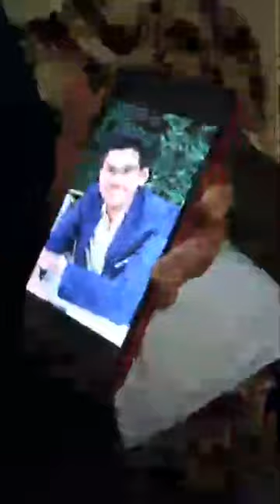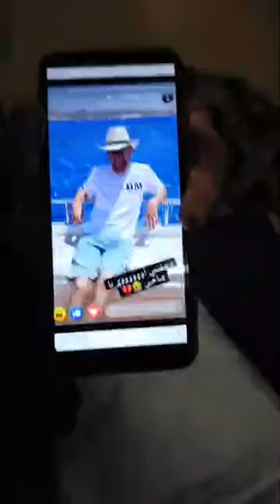ياحبيبي يابني روحــــ ـت وســـ ـبتني ليه ياضانيا ... مفاجأة جديدة من داخل منزل «مؤمن»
ياحبيبي يابني روحــــ ـت وســـ ـبتني ليه ياضانيا ... مفاجاه جديدة من داخل منزل «مؤمن» التي انتــــ ـهت حياته بسبب «مكينة_فوري» بكفر الشيخ ... أرجعلي يابني مش عارفه أعيش منغيرك ... شاهد التفاصيل